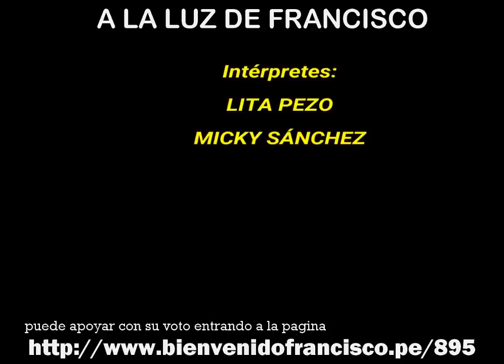A LA LUZ DE FRANCISCO cantando por LITA PEZO y Micky Sanchez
Lita Pezo participó con este hermoso tema en el concurso para elegir la canción de bienvenida para el Papa Francisco en su visita al Perú. Aunque no fue elegida, esta canción compuesta por su padre, Edinson Pezo Ruiz, es excelente.